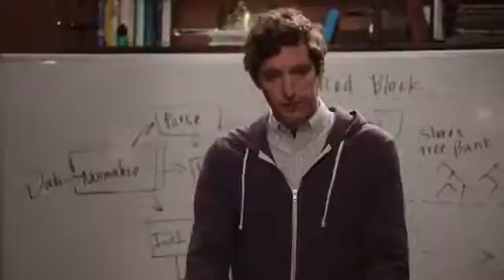Silicon Valley 3x03 Promo Meinertzhagen’s Haversack HD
Silicon Valley 3x03 "Meinertzhagen’s Haversack" - Richard searches for a way around Jack; Gilfoyle opens himself up to recruiters; Dinesh draws unwanted attention from a recent purchase. Written by Adam Countee; directed by Charlie McDowell.

Silicon Valley 3x03 Promo/Preview "Meinertzhagen’s Haversack"